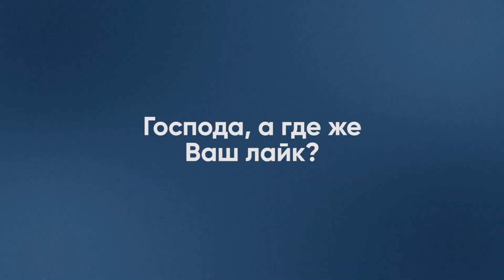⚡ Арестович ЖЕСТКО ВЫСМЕЯЛ попытки Путина заткнуть добровольцами дыры в армии РФ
Алексей Арестович в беседе с Марком Фейгиным объяснил, почему у Путина не получится заткнуть добровольцами дыры в армии РФ после поражений в Украине.